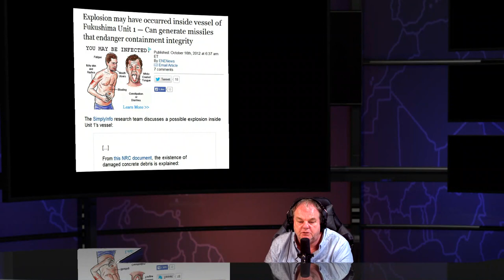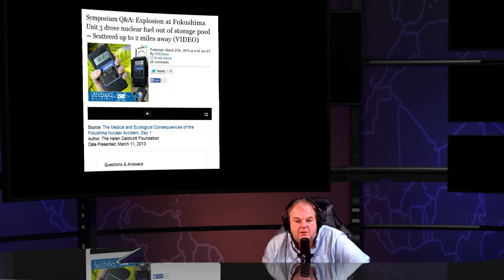Fukushima Reactor 3 Nuclear Meltdowns - Sep 24th 2023